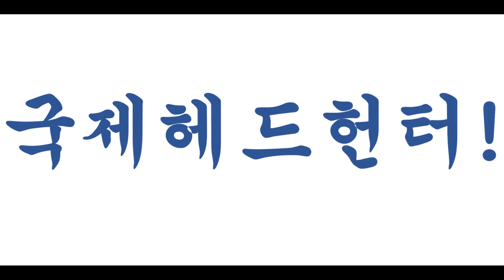국제 헤드헌터 소개 / Kukjae Headhunter Intro (Headhunter in Korea)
유튜브에 국제 헤드헌터 비디오가 업로드되었습니다! 저희 채널 방문을 환영합니다. 채널을 구독하시고 공유와 댓글 많이 달아주시길 바랍니다.